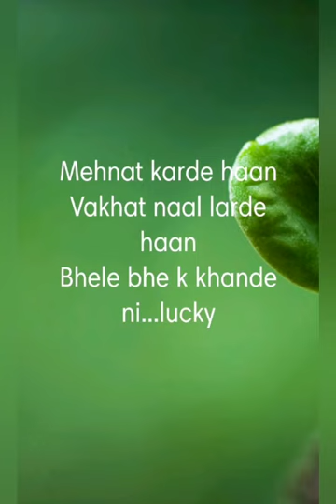ਗਰੀਬ ਕਿਥੋਂ ਖਾਊ ਰੱਬਾ